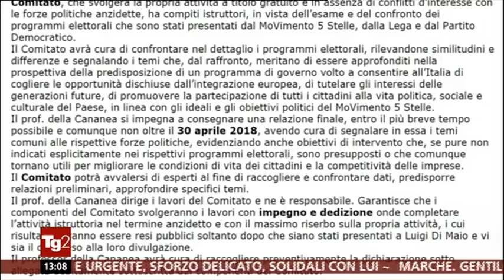Giulia Grillo - servizio al Tg2 13/4/2018 ore 13